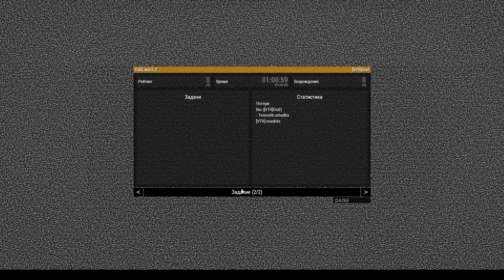Cold War3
Нам удалось уйти от выстрелов по нам из РПГ, от стрелкового оружия противника, но карма все таки нас настигла. Но при этом огнем АГС-17 удалось забрать 3 противников и одного своего))).